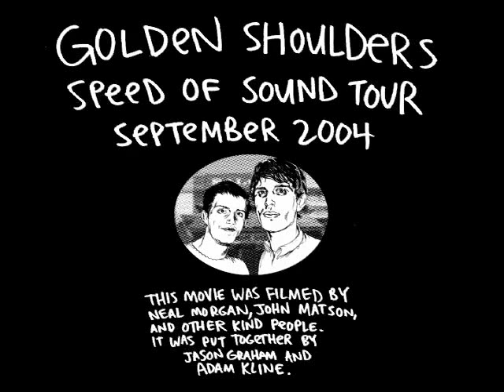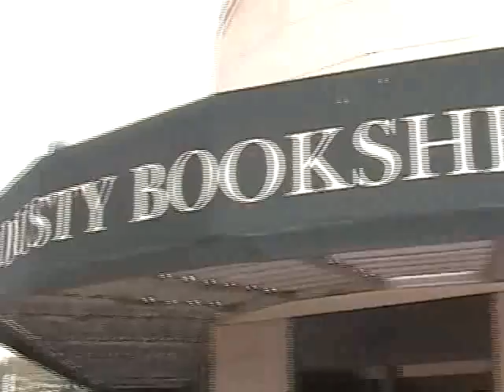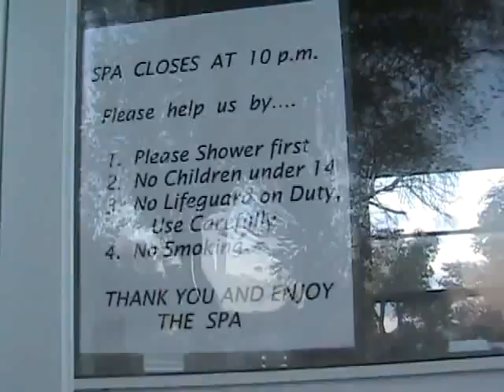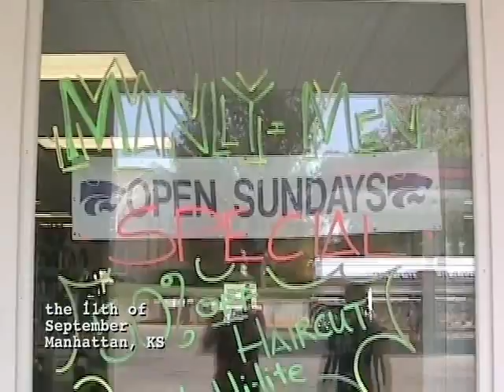Golden Shoulders - Speed of Sound Tour - September 2004 Part One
Tour footage from the fall 2004 Golden Shoulders tour across the United States. Footage includes stops in Manhattan, KS, Provo, UT, and Gunnison, CO. Songs include A Short and Fleeting Thing and Do You Know Who You Are?